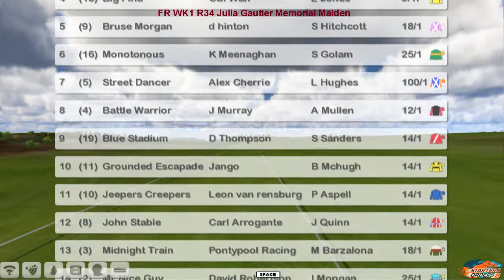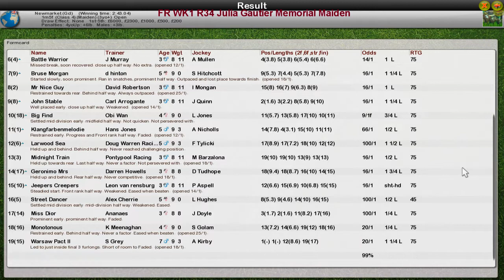FR WK1 R34 Julia Gautier Memorial Maiden